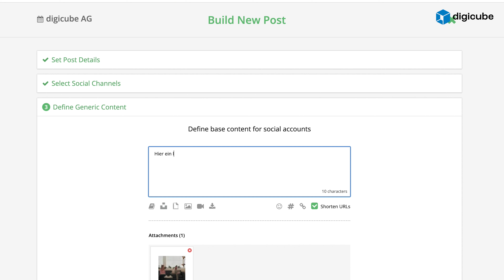Ein Tag mit unseren Social Media Managerinnen | "All about our digicubers"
"All about our digicubers" - unsere neue Serie!

Ein Tag mit unseren Social Media Managerinnen Anna und Chiara! 😎 Im Video erzählen sie dir, wie ihr Arbeitsalltag bei der digicube aussieht und welche Dinge ihr spannender Job mit sich bringt!

Schaltet ein! 🎥🎬🍿